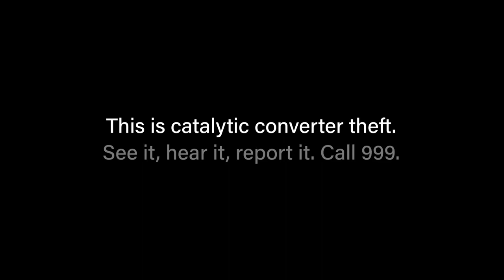Catalytic converter stolen in minutes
Police in Hastings have had further reports of Catalytic converter thefts, the target vehicles mainly being Honda and Toyota Hybrids.

Video is an example on how quick these thieves are